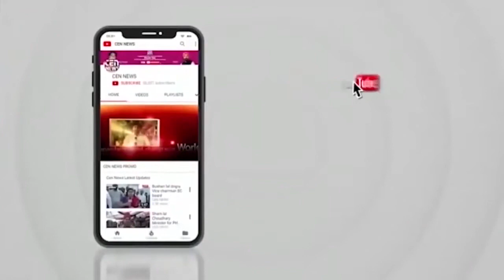हिंदू हृदय सम्राट बालासाहेब ठाकरे का सपना पूरा हुआ - अमरावती सांसद नवनीत राणा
हिंदू हृदय सम्राट बालासाहेब ठाकरे का सपना पूरा हुआ धनुष बाण का चुनाव चिन्ह एकनाथ शिंदे गुटको मिलने से
अमरावती सांसद नवनीत राणा